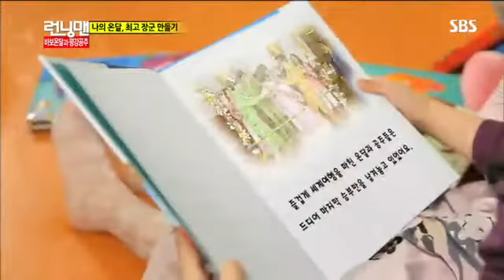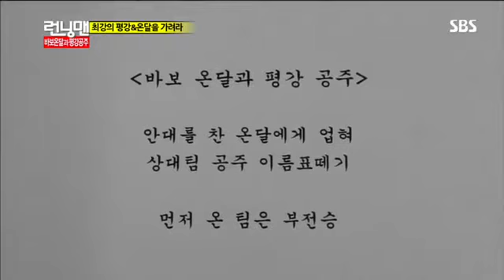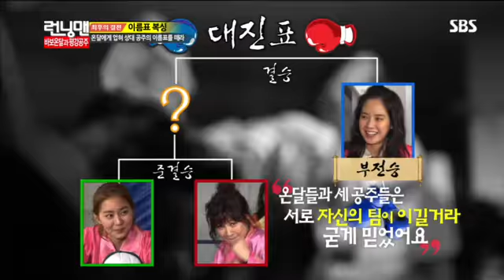런닝맨 269회 #14